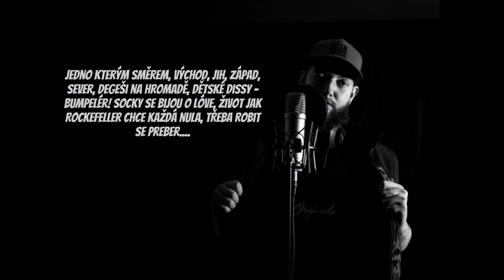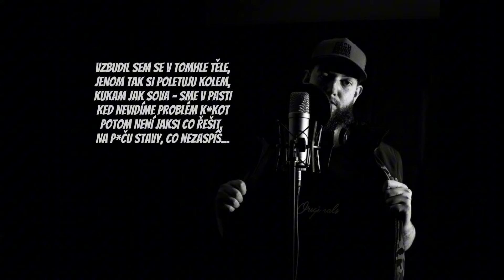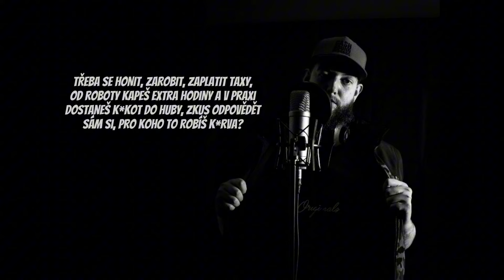HYENA - V PASTI (Prod. Komorebi Beatz) Lyrics VIDEO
🎵 V PASTI (Prod. Komorebi Beatz) 🎵
Najdeš online na všech streamovacích platformách!!

Rap/Vocals 🔽

Beat by Komorebi Beatz 🎹

LYRICS by @hyen4rap

🔥 Diky moc všem za podporu! 🔥